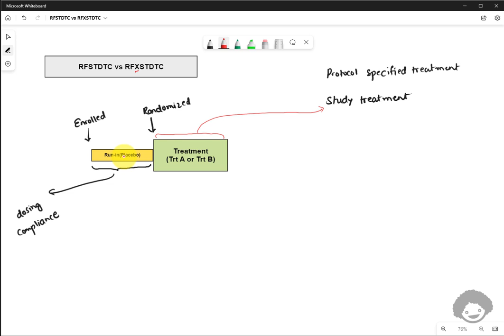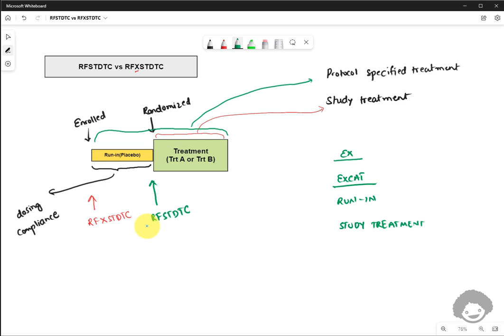SDTM: RFSTDTC vs RFXSTDTC - Example where these two could differ